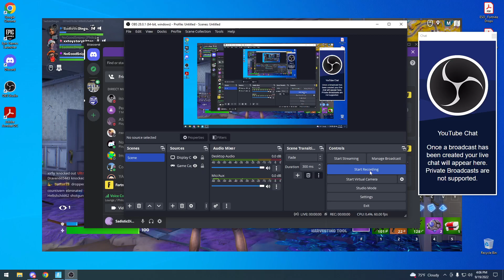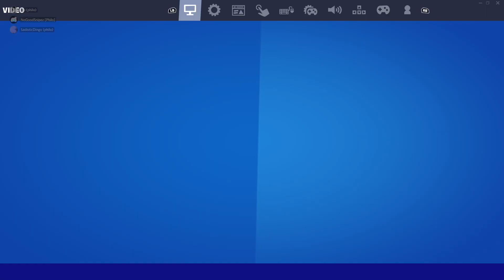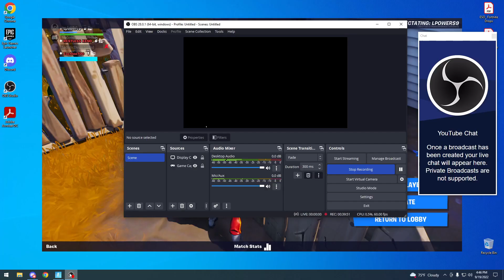Ashton Wahl Fortnite